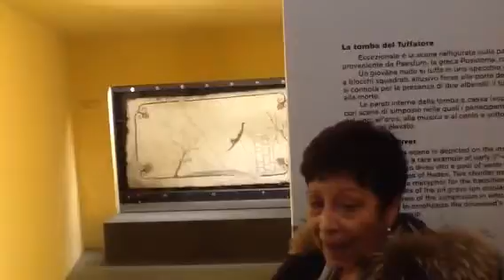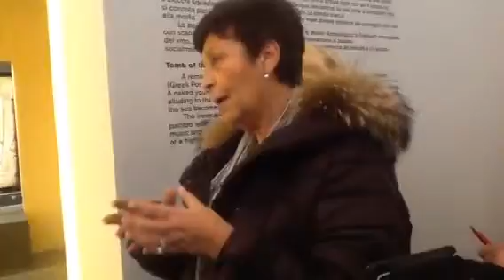Museo Archeologico Nazionale Napoli. Mito e natura. (4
Prof. Angela Pontrandolfo
saraci